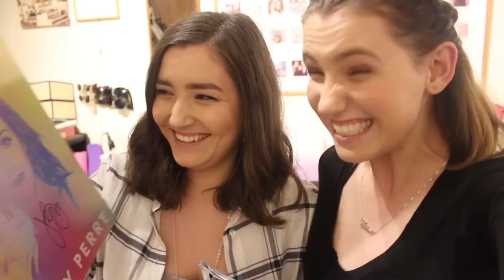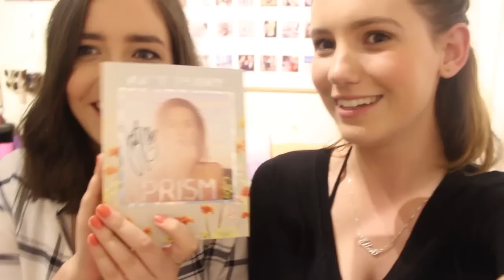Winning an award & Katy Perry's signature | Weekly Vlog #2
The one where Ellen spends lots of time in the library, we win an award and get a signed copy of Katy Perry's CD! Those who are observant will notice this is a little old, it took us a while to edit ;)
We hope you enjoy following us around for a few days in this little vlog.

Katy Perry Concert vlog (P.S this vlog does not work on mobile because we used actual KP music)

// LINKS //